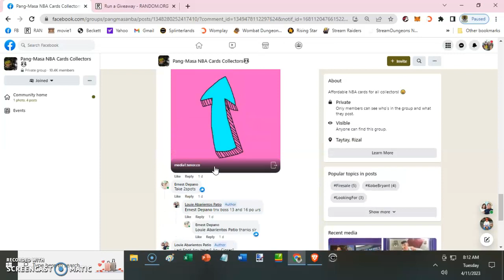Louie Abarientos Patio 2 d · PTPA Quick Draft 68